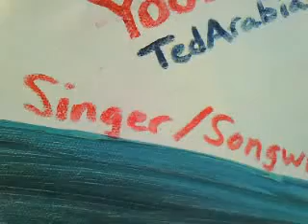TedTV LIVE on Venice Beach Boardwalk, FUn in the SUn!!!